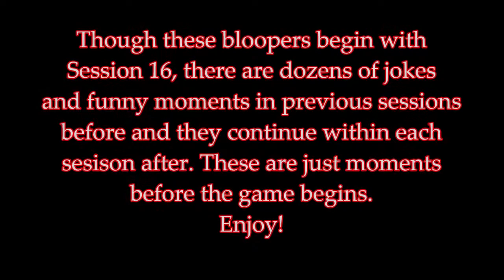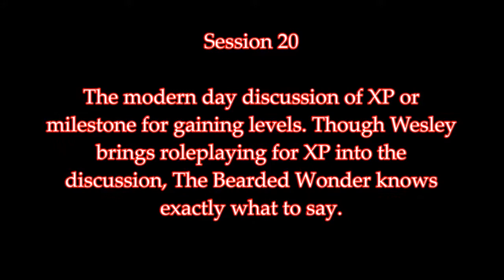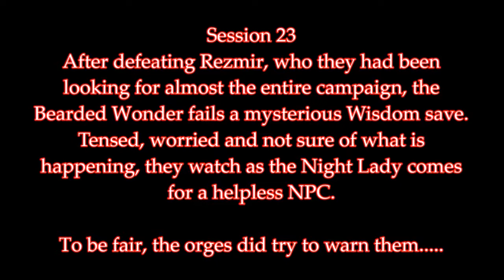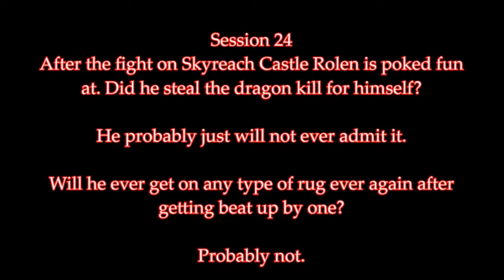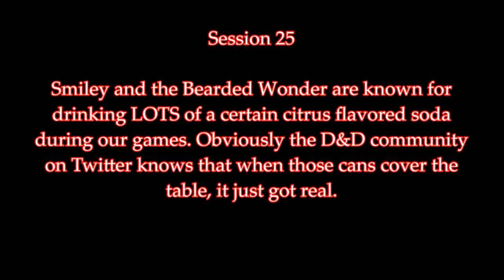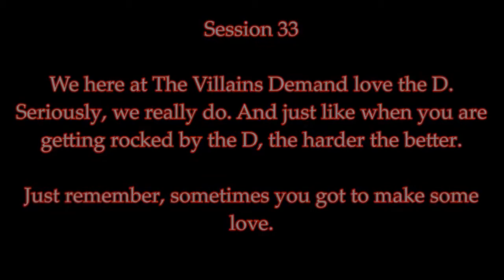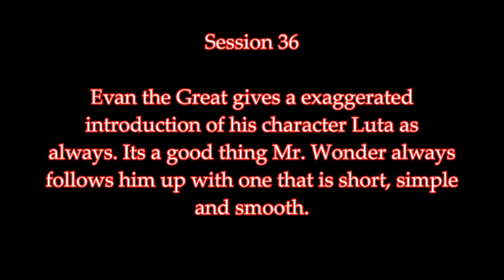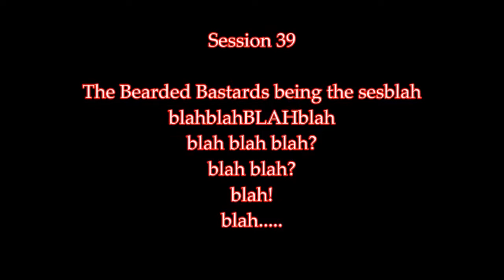D&D 5E - The Ancient War Reborn: Session 41 Bloopers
Yes, there are jokes and unexpected moments at the table. These were recorded before introduction into each video. There are still loads more left within our game so make sure to check out every episode of The Ancient War Reborn.